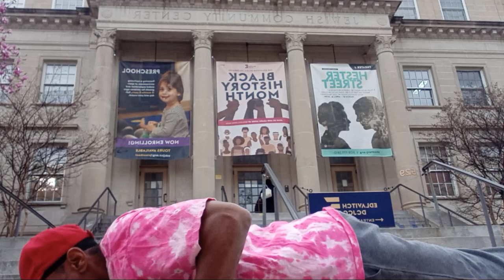Push Up Improvement @Jewish Community Center, Edlavitch DCJCC